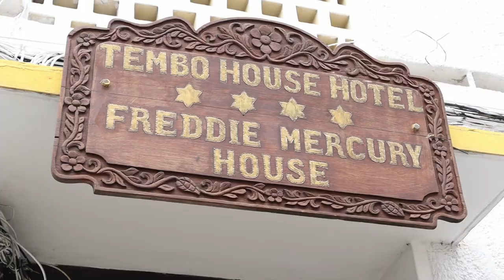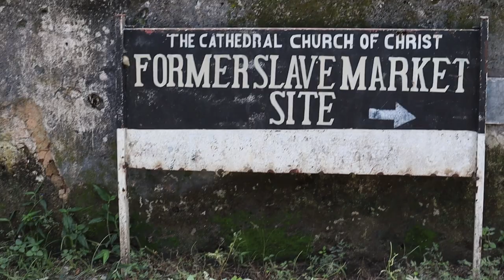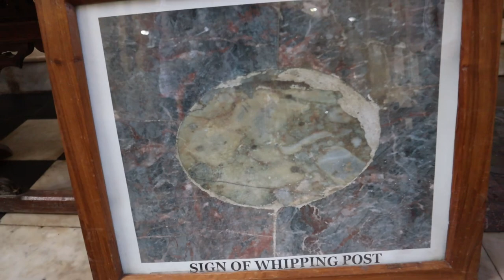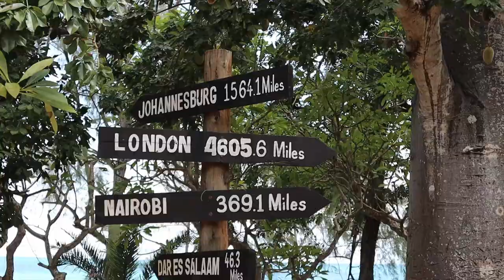DAR ES SALAAM & STONE TOWN || We made it to Zanzibar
After a few days in Dar es Salaam sorting out paper work we were so exited to go to Zanzibar . Stone town is where our Zanzibar Adventure started and it didn't disappoint . In this video enjoy watching us walking through the streets of stone town , Eating at the Forodhani night market and visiting prison Island .

Don’t forget to purchase your Backpacking essentials with our amazon links . We really appreciate your support as it helps us out a lot  !

Essentials
(EU) Backpacker’s Journey sleeping bag inner ( Amazon )
(EU) Cabin sleeping bag liner ( Amazon )
(EU) Cipway Compression packing cubes ( Amazon )
(EU) Teva Mens Hurricane Sandals ( Amazon )

(EU) Canon M50 Mark !! ( Amazon )
(USA) Canon M50 Mark !! ( Amazon )
(EU) Spare batteries for M50 ( Amazon )
(EU) DJI osma action 4 ( Amazon )
(USA) DJI Osmo Action 4 ( Amazon )
(EU) DJI osmo neck mount ( Amazon )
(USA) DJI Osmo neck mount ( Amazon )
(EU) WD Elements External ( Amazon )
(USA) WD Elements External ( Amazon )
(EU) Boya Shotgun Mic ( Amazon )
(USA) Boya Shotgun Mic ( Amazon )
(USA) Lenovo Ryzen 7 ( Amazon)
(EU) Lenovo Ryzen 7 ( Amazon )

Timecodes
0:00 - Intro
0:25 - Dar es Salaam
4:00 Ferry
4:50 - Stone Town